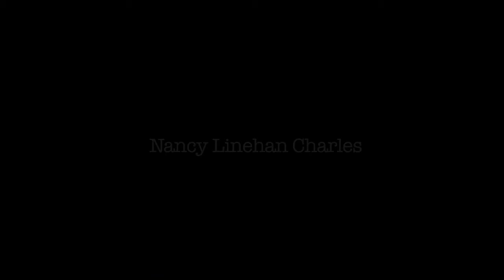Nancy Linehan Charles - Demo Reel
Nancy Linehan Charles